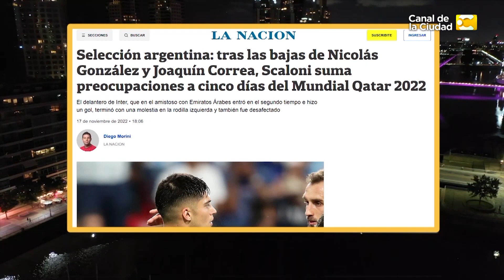Néstor Lentini - Todavía no arrancó el mundial y ya hay varias bajas | Para Alquilar Balcones 17/11